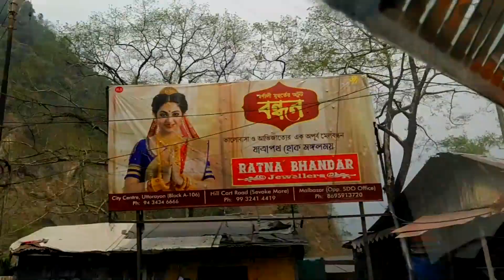New Delhi to New Jalpaiguri | 30 hours in train | new delhi railway station | sangam vlogs 2.0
hit likes.

new delhi to new jalpaiguri
njp station
delhi to new jalpaiguri train
delhi to new jalpaiguri by train